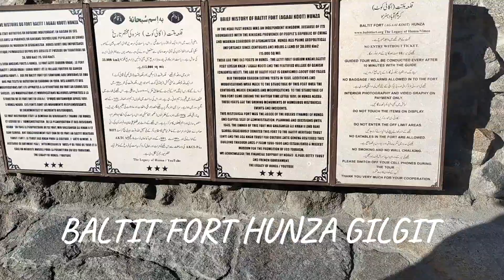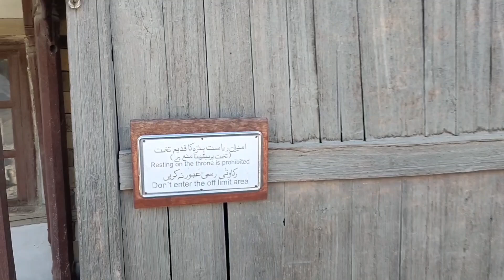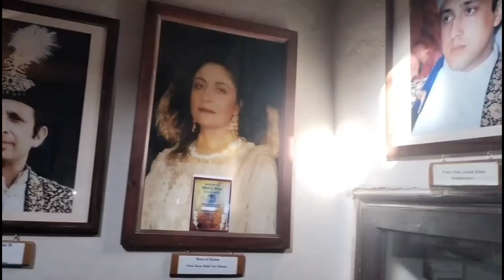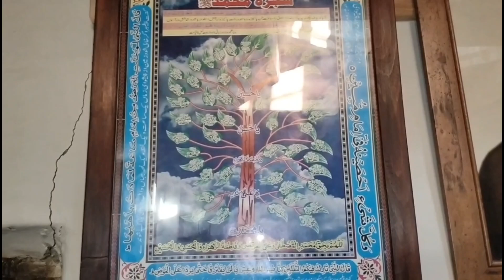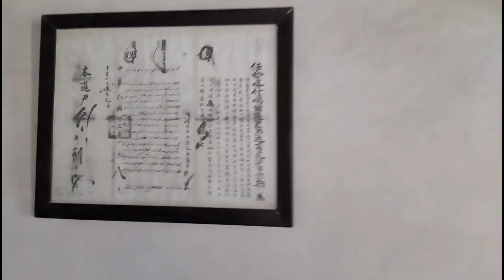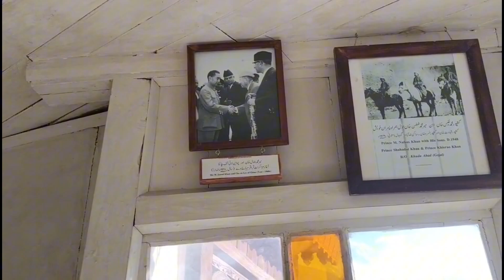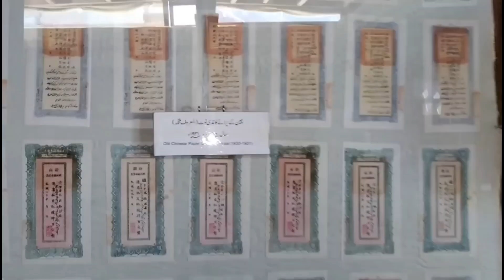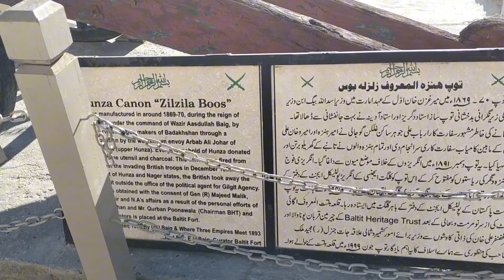BALTIT FORT HUNZA VALLEY GILGIT | COMPLETE INSIDE TOUR OF BALTIT FORT | GILGIT BALTISTAN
Baltit Fort (Urdu: قلعہ بلتت) is a fort in the Hunza valley, near the town of Karimabad, in the Gilgit-Baltistan region of northern Pakistan.
Founded in the 8th century CE, it has been on the UNESCO World Heritage Tentative list since 2004.